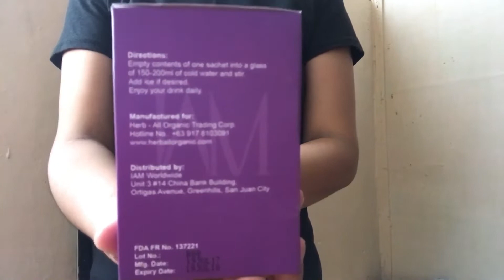How to drink the AMazing GARCINIA CAMBOGIA grape j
1. Timplahin ang 1 sachet sa isang basong tubig (200ml)
2. Take 30 minutes to 1 hour BEFORE meal. Then, drink a glass of water pagkainom ng garcinia.

RECOMMENDATION BASED ON WEIGHT

* Once a day for weight maintenance.

* 2x a day if over-weight

* 3x a day if obese (MAXIMUM)

MUST: Increase water intake to hydrate your body, and for better absorption.